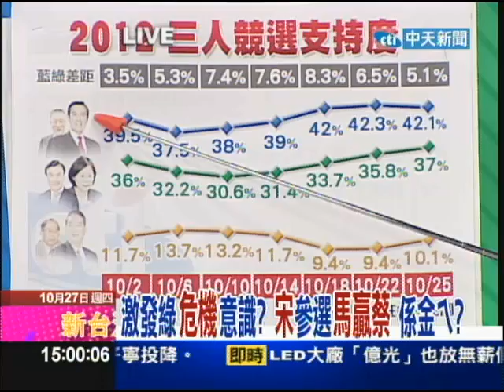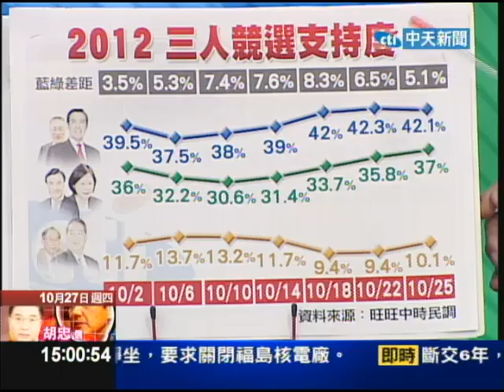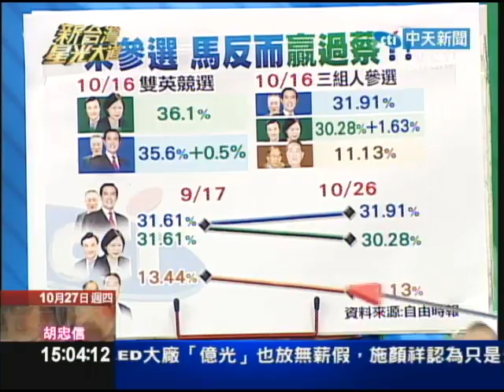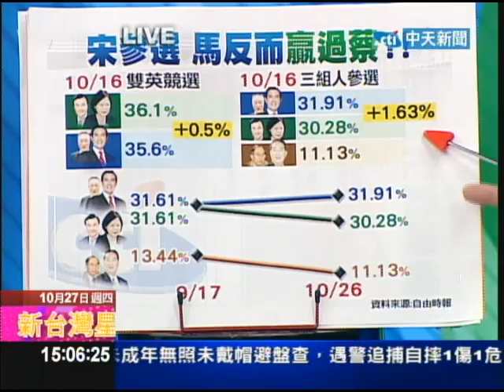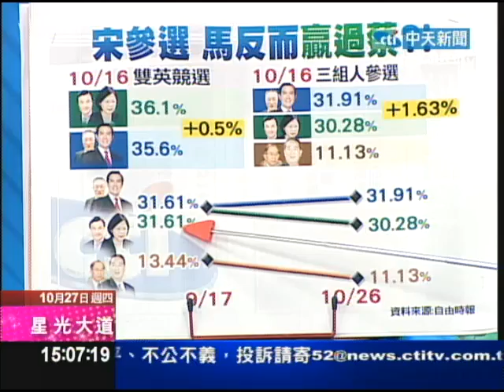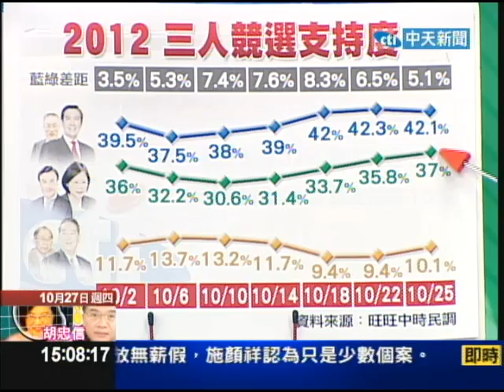10/27新台灣星光大道part3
馬總統26晚間在中和的造勢大會前，意外發現廢棄迫砲彈，雖然沒有威脅總統安全，不過在特勤中心料敵從寬的原則下，總統就算是到警察專科學校參加活動，所有特勤人員繃緊神經，甚至還有憲兵隨身攜帶滅火器，似乎也是受到未爆彈風的影響，維安層級有稍微升高。